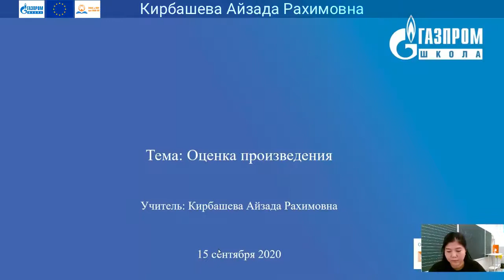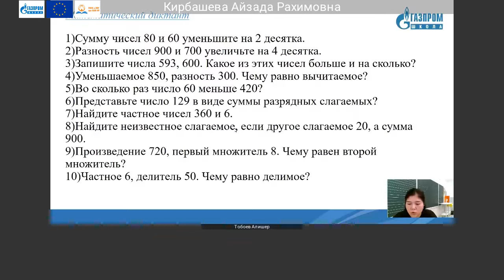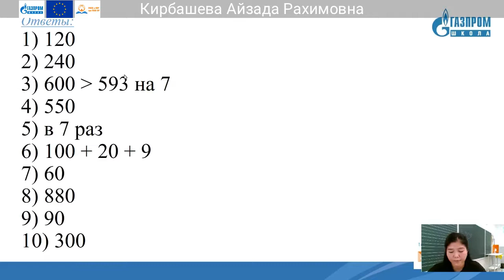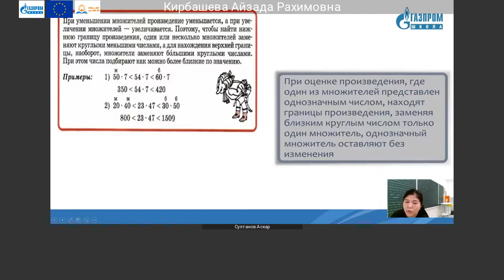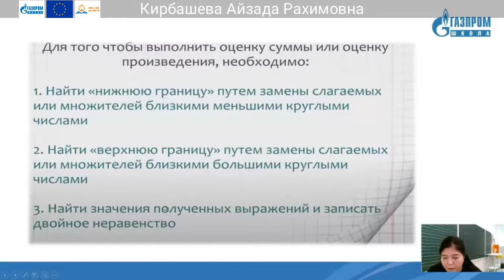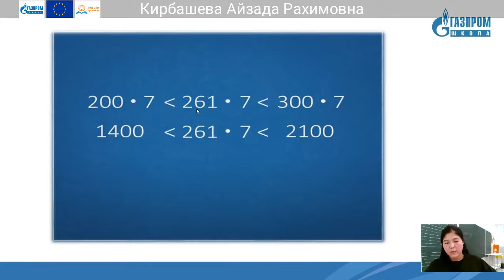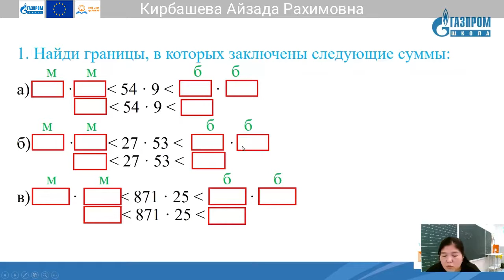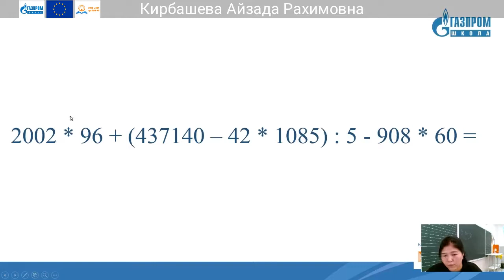4 класс Математика Кирбашева Айзада Рахимовна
Тема: Оценка произведения.